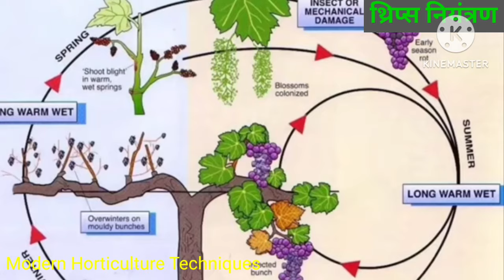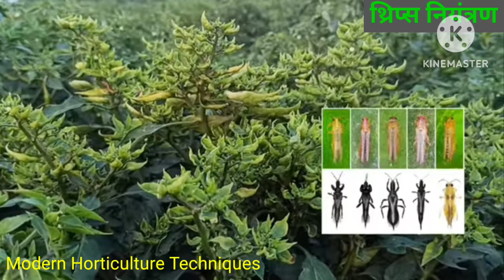Thrips Control Insecticide|मिर्च में थ्रिप्स नियंत्रण 💯%|Thrips Control In Chilli|Thripsinsecticide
मिर्च में थ्रिप्स नियंत्रण |5 घंटे में जड़ से साफ|Thrips Control In Chilli|thrips ka control AtoZ

thrips control incecticide | 5 घंटे में Thrips साफ | best chemical for thrips | thrips control
Hello viewer's in this we discussed how to control thrips , we also talk thrips control incecticide , thrips control in chili , thrips control in cotton , damages of thrips in our plants and many more about thrips incect and sucking pest . We also cover many hindi questions like raschusak kit ki dawa , thrips ko kayse control kare , mirch ke patte murne lage and many more. this video will help farmers so much.

About Thrips : Thrips are tiny, slender insects belonging to the order Thysanoptera. They are commonly found in almost every continent on the planet, including North America, Europe, Asia, Africa, and Australia. There are over 6,000 species of thrips, and they vary in size from less than 1 mm to 14 mm in length.

Thrips feed on a wide variety of plants, including fruits, vegetables, and ornamental plants. Some species of thrips are beneficial, as they help pollinate plants, while others are pests that can cause significant damage to crops. Thrips are known for their ability to transmit plant viruses, making them a major concern for agriculture.

The life cycle of thrips consists of egg, two larval stages, a prepupal stage, a pupal stage, and finally the adult stage. Thrips reproduce rapidly, and under favorable conditions, their populations can explode in a short period of time.

Controlling thrips populations is important for preventing damage to crops and ensuring the health of plants. This can be achieved through a variety of methods, including biological control, cultural practices, and chemical control.

Thrips Control :- Controlling thrips populations is important for preventing damage to crops and ensuring the health of plants. Here are some methods for controlling thrips:

Biological control: Encourage the presence of natural predators and parasites that feed on thrips. These include minute pirate bugs, lacewings, and predatory mites.

Cultural practices: Keep the area around the plants clean and free from plant debris. Remove weeds, which can serve as hosts for thrips. Avoid over-fertilizing, as this can encourage thrips populations. Prune and dispose of infested plant parts to prevent the spread of thrips.

Physical barriers: Use fine-mesh netting or screens to cover plants to prevent thrips from reaching them.

Chemical control: Use insecticides specifically labeled for thrips control. Use insecticidal soaps or oils as a safer alternative to synthetic insecticides. Apply insecticides when thrips populations are at their peak.

Integrated Pest Management (IPM): Use a combination of the above methods to manage thrips populations. IPM is a holistic approach that focuses on prevention and reducing the reliance on chemical control.

It's important to note that when using any control method, it's essential to read and follow the label instructions on insecticide products to ensure safe and effective use.

1) thrips control insecticide
2) best insecticide for thrips
3) best chemical for thrips control
4) raschusak kito ki dawa
5) thrips ki dawa
6) thrips control in chili
7) thrips control in cotton
8) thrips attack
9) thrips control best insecticide
10) thrips insecticide
11) sucking pest control incecticide